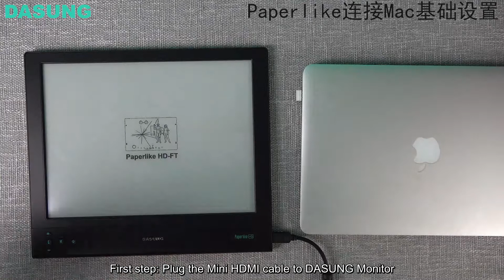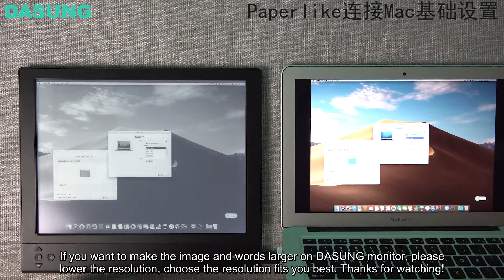DASUNG 13.3" E-ink HD Series Monitor (Instructions for Connecting to Mac and Basic Settings)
DASUNG 13.3" E-ink Monitor, equipped with Touchscreen and Front-light.
The World fastest E-ink monitor - 13.3-size large E-ink screen - Fast as LCD - Displays like real paper - Maximum resolution of 2K - Work with any external device via HDMI - Support PC/ Mac/ iPhone/ iPad - Protect Your Eyes